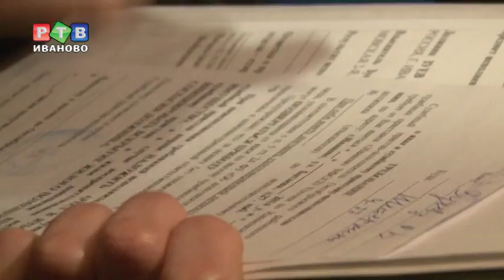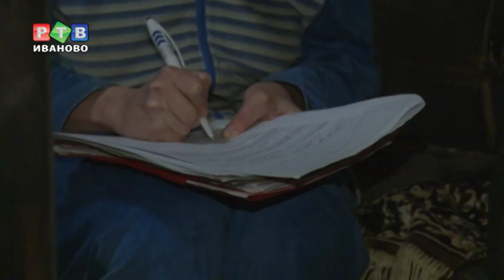Безответственность и наказание